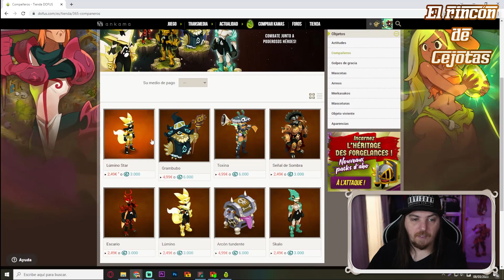[DOFUS] Reforma de las encarnaciones | Nuevos compañeros